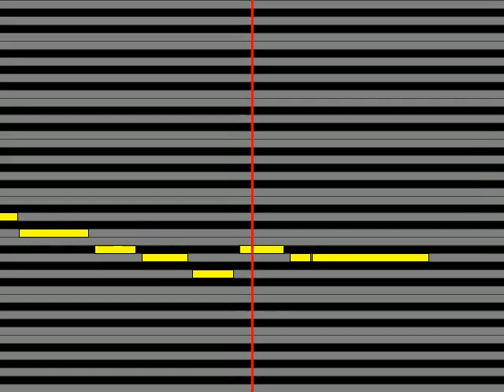【ガイドメロディ】 大伴道臣鳥海浩輔 月明の映し絵は柔らかく